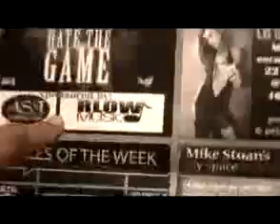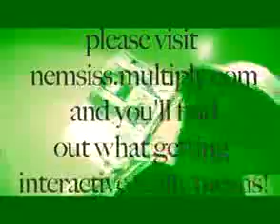k fresh- concretechronicles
CANADIAN HIP HOP IS LEGIT